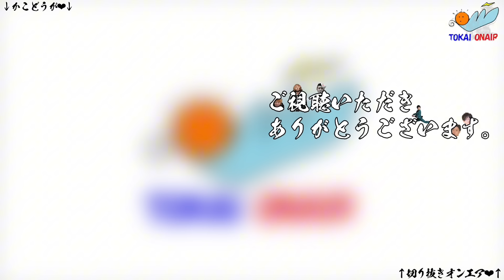【HERYO】どう考えても無理がある集５【東海オンエア】